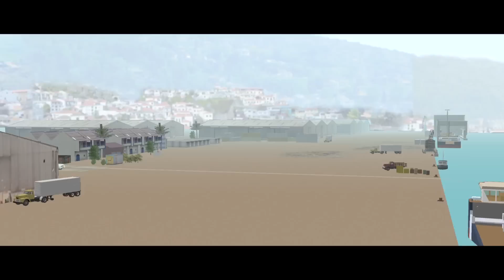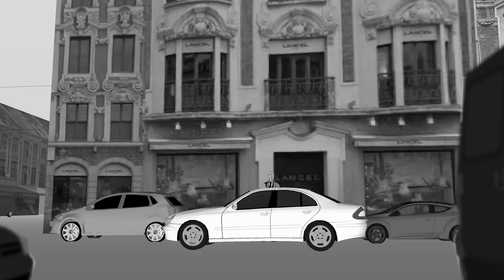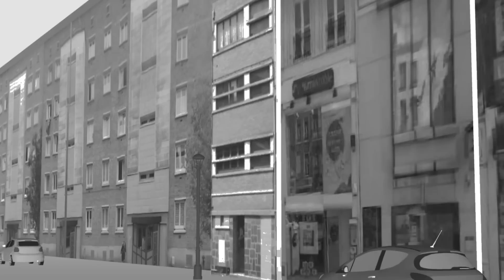IN SERVICE OF NOTHING [BOOTLEG UNIVERSE]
An aging former super spy struggles to find his place in a self absorbed world without boarders, where service to one's nation is an antiquated concept. Presented to you as a pre-visulation motion storyboard.

Adi Shankar Presents In Service of Nothing a "Bootleg Universe" One-Shot written and directed by Tyler Gibb.